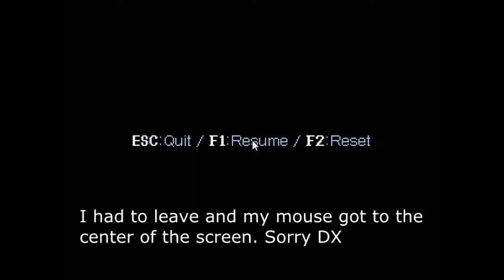Cave Story 8